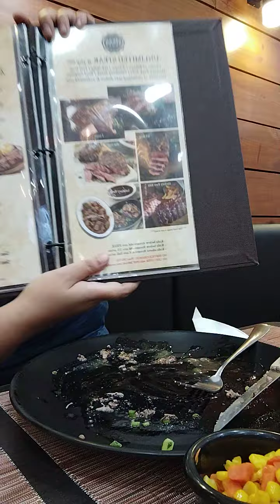AYOKO NG RIBEYE ( steak )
Prime Steak House
Located at SM Bacoor
ribeye roast
ribeye steak recipe